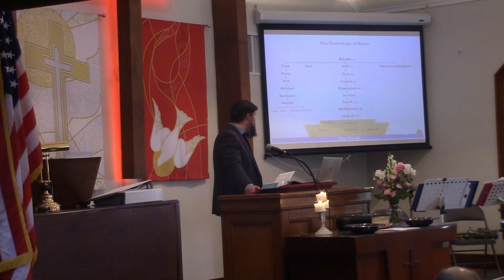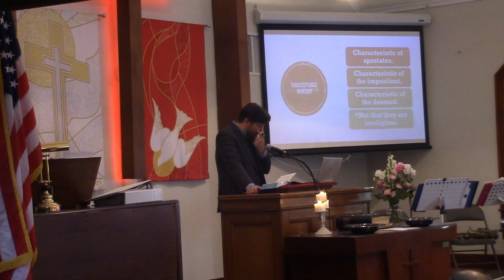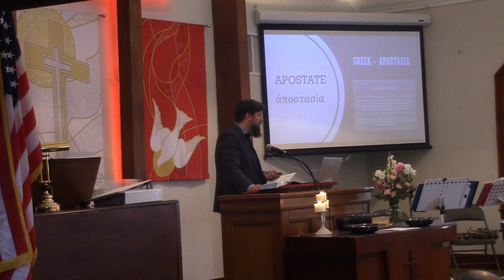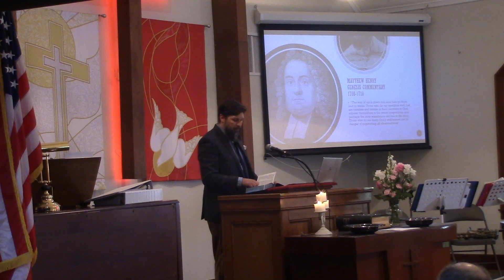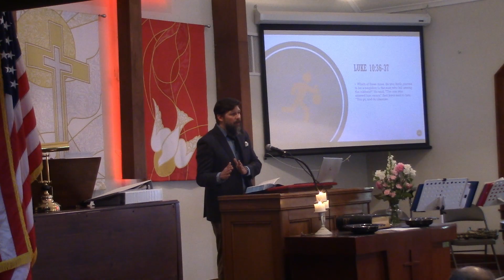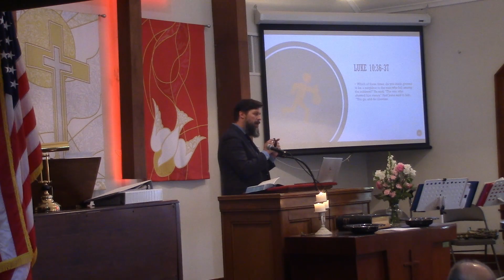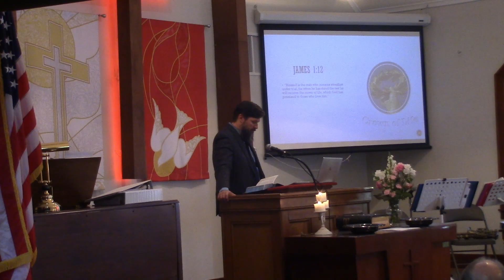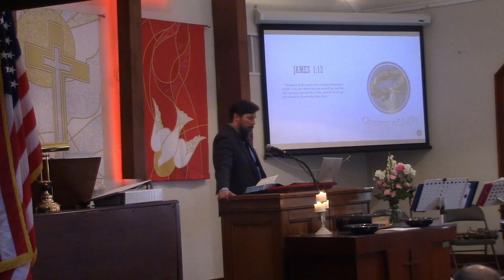Adult Sunday School: Sibling Rivalry Cain and Abel Part 3 - Deacon Brent Adcock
Deacon Brent Adcock continues his series on Cain and Abel Part 3